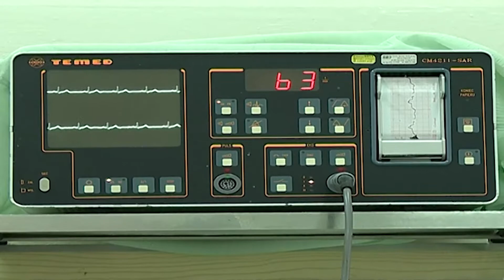Bolesławiecki szpital w oczach samorządowców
Co bolesławiecki szpital dostaje od Wielkiej Orkiestry Świątecznej Pomocy, jak wygląda sytuacja z lekarzami stażystami, czy będą usługi rezonansu magnetycznego? - to pytania, jakie zadano dyrektorowi bolesławieckiego szpitala powiatowego na sesji Rady Powiatu.